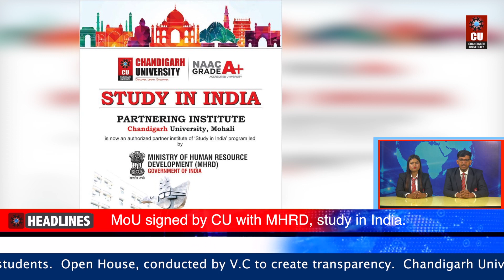CU Weekly News Bulletin 2020